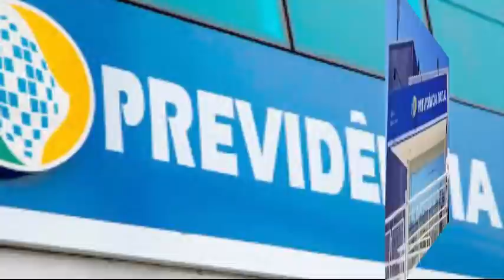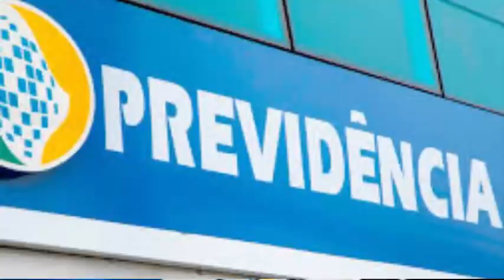URGENTE: INSS DECRETA GREVE GERAL PARA ESSA TERÇA-FEIRA DIA 8 DE SETEMBRO DE 2020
Servidores do INSS farão greve e não retomam atividades presenciais a partir de amanhã

Categoria deveria voltar aos postos mas decide permanecer em home office. Previsão para atendimento suspenso até 14 de setembro fica ameaçada

Previsão de reabertura dos postos da Previdência é no dia 13, mas servidores têm que estar na agência na próxima segunda-feira, dia 6
Previsão de reabertura dos postos da Previdência é no dia 13, mas servidores têm que estar na agência na próxima segunda-feira, dia 6 - Divulgação

Os servidores do INSS vão cumprir a promessa de fazer greve contra a reabertura das agências do instituto em plena pandemia de coronavírus.

5% foi aprovado?
INSS margem,
INSS 2020,
DÉCIMO TERCEIRO,
consignado inss,
margem consignável,
votação margem consignável,
suspensão novidades,
suspensão consignado inss,
suspende consignado,
suspensão consignado,
suspende consignados,